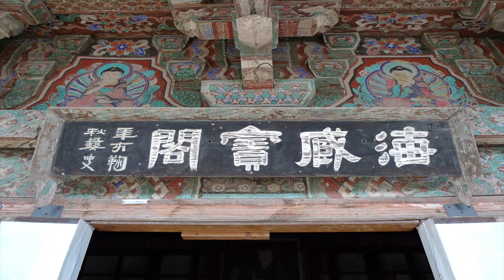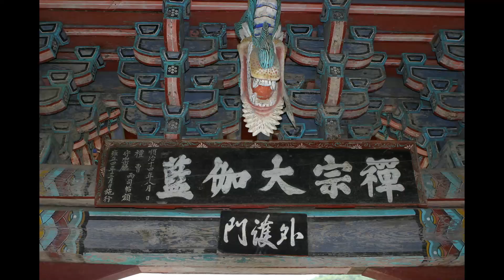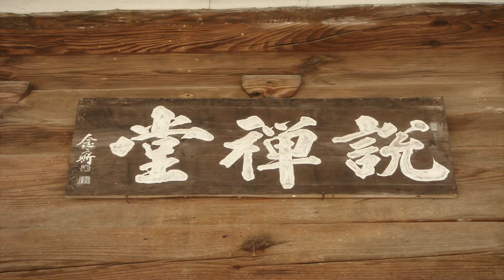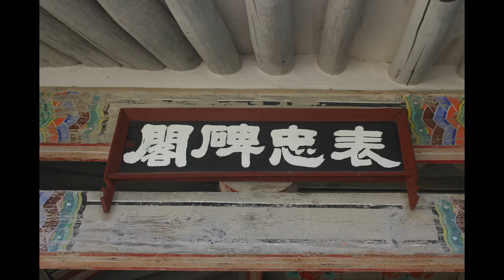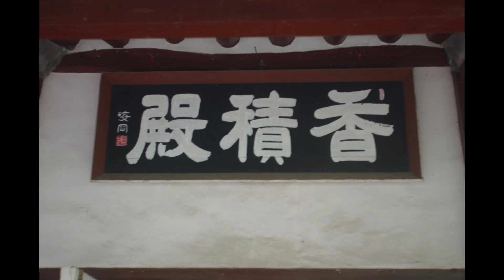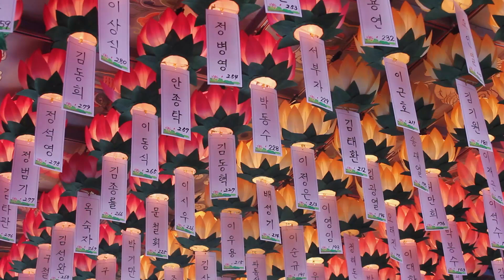성법스님 - 법화경 강의 (12회). 제9,수학무학인기품